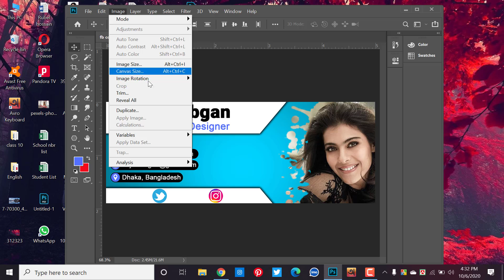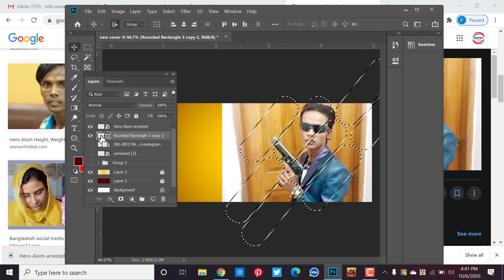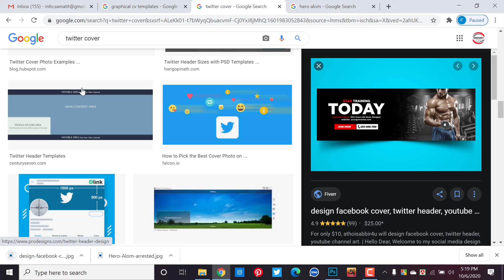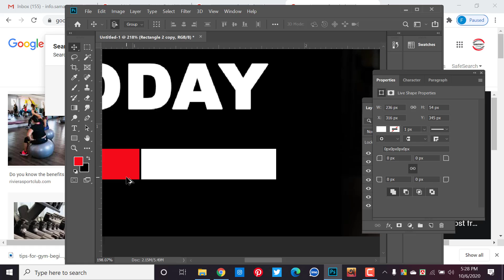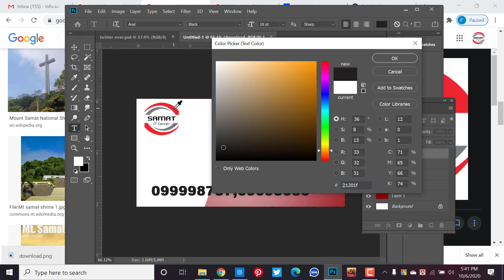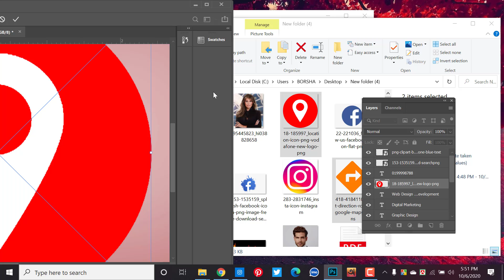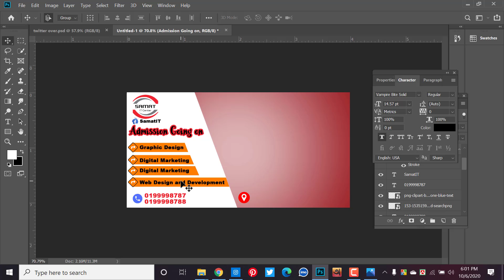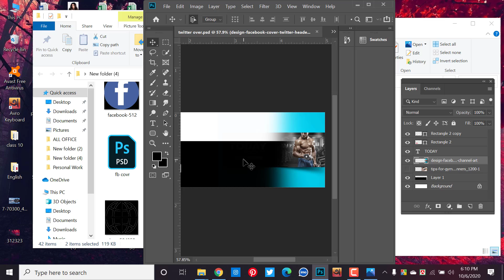Business Card Design By Photoshop